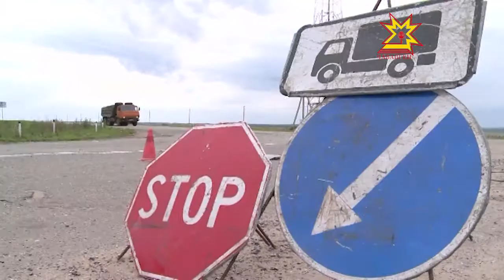Как лишний вес может повлиять на качество дорожного покрытия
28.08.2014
Недавно Михаил Игнатьев выразил недовольство состоянием дороги «Волга» на участке от Большого Сундыря до пристани Шешкары. Из-за частых перевозок тяжеловесного груза, превышающего установленные нормы, на асфальте образовалась колейность. Наша съемочная группа отправилась на место весового контроля, чтобы выяснить причины ухудшения состояния дороги.